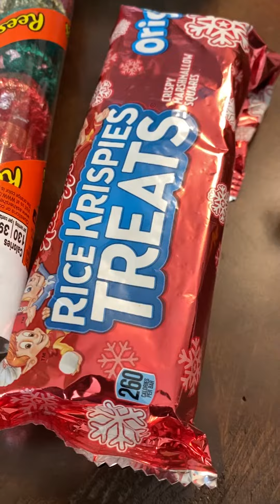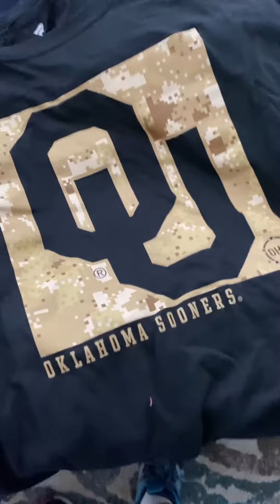Christmas Lifesaver Hard Candy Stocking Stuffer Unboxing Video for Raegan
Unboxing Video for Raegan